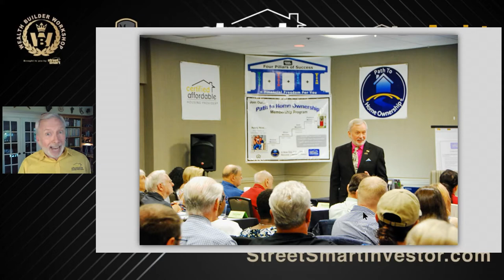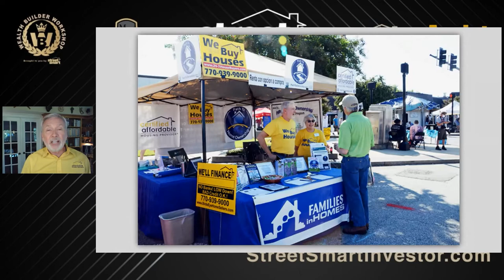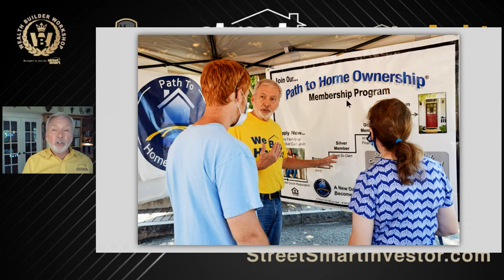New Mindset Brings New Result | Street Smart Investor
“ Insanity is doing the same thing over and over again and expecting different results” - Albert Einstein

Lou Brown has the same way of thinking for him - “Same Old Thinking Gives You Same Old Results. A New Mindset Gets You A New Outcome.”

Watch this video now! Learn from Lou different strategies on becoming a successful Street Smart Real Estate Investor.

For more valuable information click on this link and watch the complete episode - “Discover 10 Steps to Buy Your First BIG Real Estate Deal”